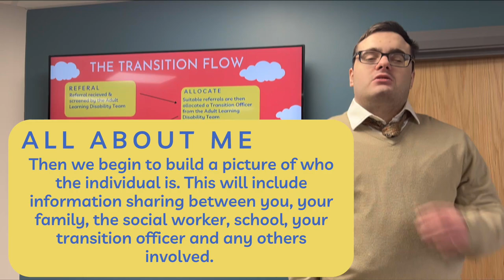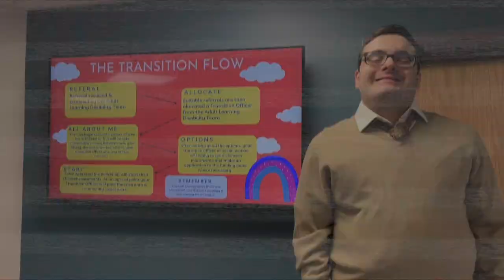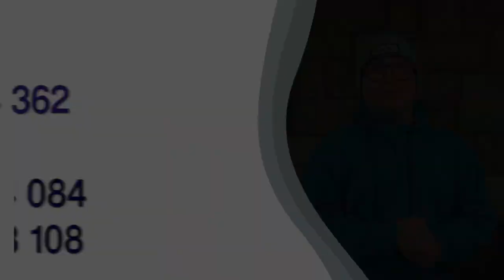Times of Transition 2 - Carers Edition